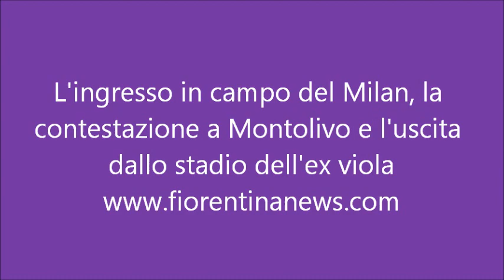L'ingresso in campo del Milan, Montolivo travolto dai fischi. L'uscita dallo stadio dell'ex viola